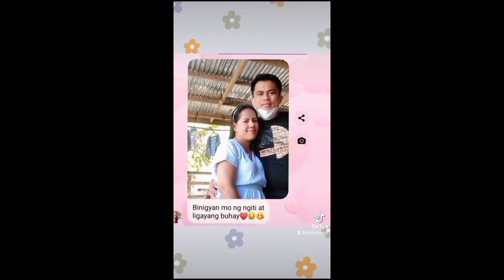Kantahan Serye | Hugot Song | (cover) Pherness Vlog